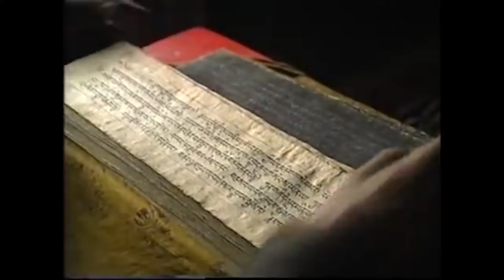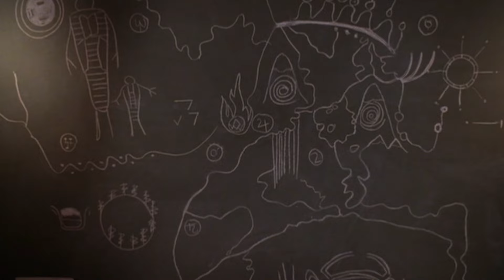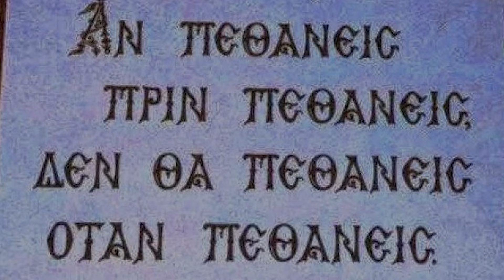TWIN PEAKS / THE SHINING : Trauma & Transcendence | Film Comparison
An essay comparing similar themes in Stanley Kubrick's _The Shining_ and David Lynch's _Twin Peaks_ and explaining the underlying psychological and esoteric symbolism

Review/analysis references the following material:

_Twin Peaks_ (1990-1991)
_Twin Peaks: Fire Walk with Me_ (1992)
_Twin Peaks: The Return_ (2017)
_Stephen King's The Shining_ (1997)
_Doctor Sleep_ (2019)
_The Tibetan Book of the Dead: A Way of Life_ (1994)